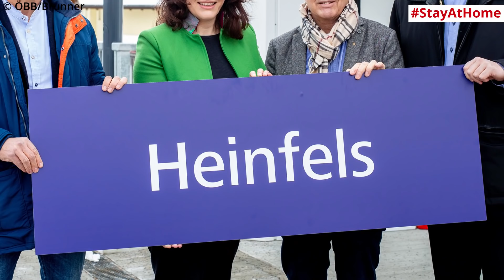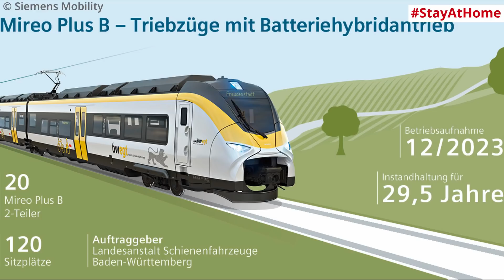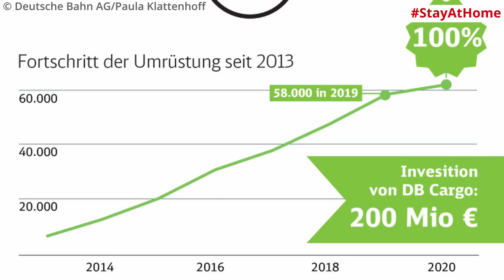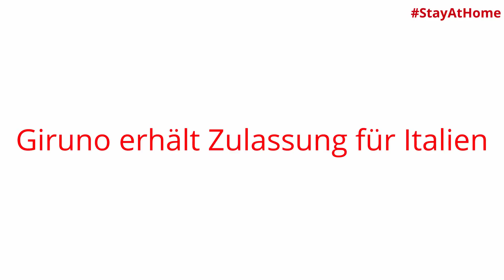Stadler Eurodual, Batteriezüge für BW, Giruno in Italien zugelassen und mehr | BahnNews März 2020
Die Themen dieser BahnNews Folge: Cityjet eco auf der Energiesparmesse Wels, Osttirol: Investitionen in eine neue Bahnqualität, Stadler Eurodual in Deutschland angekommen, Batteriezüge für Baden-Württemberg, 58.000 Güterwagen laufen mit Flüsterbremse, Unterhaltung für Kinder von der Bahn, Gelöste Gleisschrauben auf Schnellfahrstrecke, Weiterer Lieferverzug von Bombardier, Giruno erhält Zulassung für Italien, Zwischenfall mit SBB IC Wagen